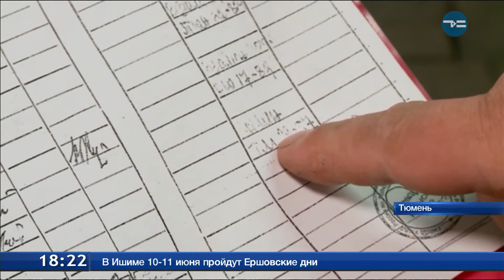«Эмка»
По улицам Тюмени уже скоро будет ездить легендарный советский автомобиль ГАЗ М-1 - «Эмка». Выпускали его в 30-40-х годах на Горьковском автозаводе. Всего с конвейера за 6 лет сошло почти 63 тысячи машин. До наших дней дожили очень мало экземпляров. Их стоимость доходит до миллиона. Но и восстановление раритета - не дешевле.